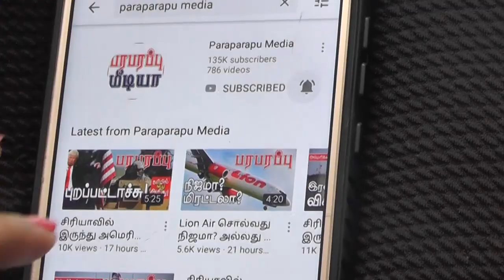பாக். உளவுத்துறை ISIயின் தலைவரை மாற்றியது சீனா? China changed ISI chief | Paraparapu Media World new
Who changed the head of ISI in Pakistan? Or for what it has caused serious confusion in Pakistani politics and the military. Intelligence sources say that it was China, not the Pakistani government or military leadership, that replaced the head of the ISI, one of Pakistan's most powerful organizations. Lt. Gen. Faiz Hameed, the former head of the Pakistani intelligence ISI, has been transferred. He was made commander of one of the many regiments of the army.